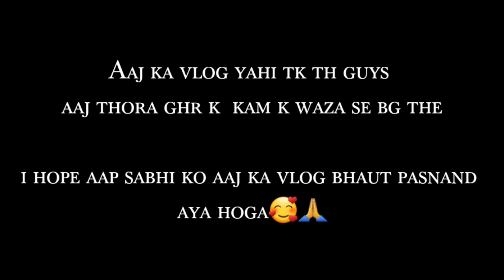Bhaut pareshan ki dono ||Krishna janmashtami shoot,😍|| new vlog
Hello guyz i hope ki aap sabhi ko ye vlog pasand aya hoga.